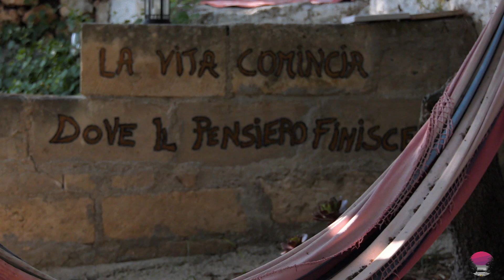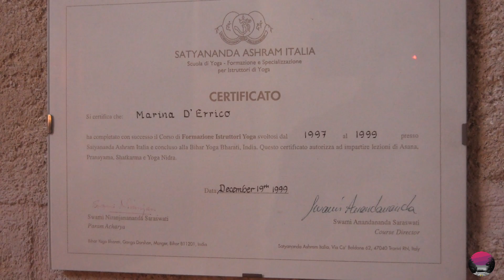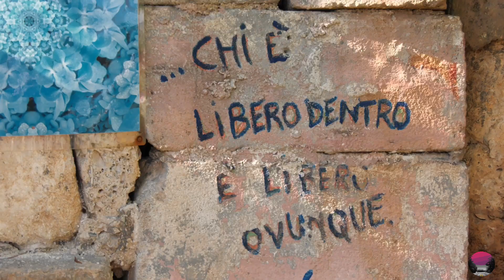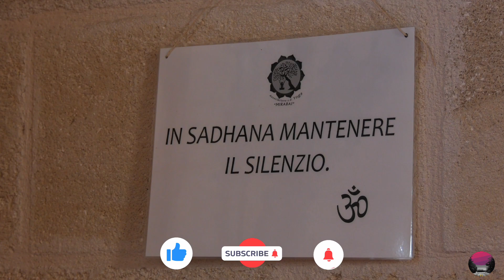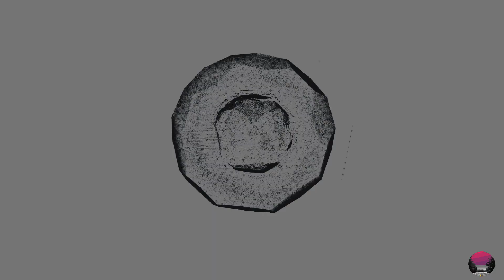CENTRO YOGA TRADIZIONALE "MIRABAI" - FASANO (BR)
Marina D'Errico (Sannyasin Mirabai)
Ho iniziato a praticare Yoga nel 1992.

Nel 1999 ho conseguito il Diploma di
Insegnante di Yoga della Tradizione
Satyananda Yoga, presso "Satyananda
Ashram Italia", completando
formazione alla "Bihar school or Yoga"
l'Università di Studi Avanzati nella
Scienza dello Yoga, con sede a Munger, India.
Nel 2002 ho conseguito il Certificato di
"Yoga del Marma Terapia", una parte integrante dell'Ayurveda, nel 2010 il Certificato di Insegnamento Tecniche Meditative Avanzate
presso Satvananda Ashram Italia.
Partecipo regolarmente a programmi, seminari. corsi di approfondimento
periodi di vita di ashram organizzati da satyananda Ashram Italia e dalla
Bihar School of Yoga in Munger (India).
Nel 1997 ho ricevuto il mantra personale ed il nome spirituale "Mirabai" da Swami Niranjanananda Saraswati, nel 2003 l'iniziazione a Jignasu sannyasa a Rikhia in India, e nel maggio 2005 a Bogotà in Colombia l'iniziazione a Karma sannyasa.
Dal 2000 al 2002 ho insegnato presso il Satyananda Ashram Italia
nella sede di Torino.
Nel 2002 sono stata membro fondatore del "Centro Yoga Satyananda
Torino" dove ho insegnato nella forma di Seva (servizio svolto senza aspettativa di risultato o ricompensa) fino al 2010.
Dal 2004 al 2009 Presidente del "Centro Yoga Satyananda Torino'
Nel 2012 nasce a Fasano il Centro Yoga Mirabai con lo scopo e l'impegno di mantenere pura la qualità degli insegnamenti ricevuti dalla Tradizione del
Satyananda Yoga, mantenere e preservare l'essenza originale dello Yoga
Tradizionale, difrondere lo Yoga come stile di vita non solo attraverso la partecipazione alle lezioni ma incoraggiando ad applicare i principi vogici di: pratica regolare, attitudine, consapevolezza, azione, discernimento anche nella auotidianita. Offrire attraverso lo Yoga Tradizionale gli
strumenti per migliorare la qualita della propria vita e vivere l'esperienza di armonia con se stessi, con la famiglia, con la società e con la Natura.
Come ci ricorda Swami Satyananda:
"Quando praticate Yoga migliorate la qualità della vostra mente e delle vostre emozioni, quindi migliorate anche
modo di artrontare le cose inevitabili"
Conduco corsi di base e approfondimento, di meditazione e incontri di Mantra.